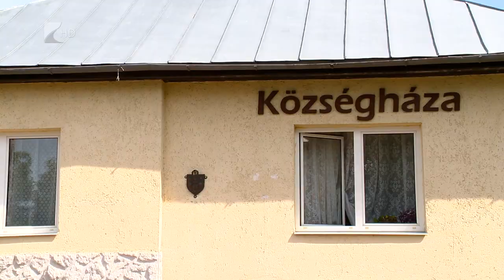Komplex támogatás - Kölcsey Tv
Közel 500 millió forintos Európai Uniós támogatást kapott 10 szabolcs megyei település önkormányzata.
Az elnyert összegből a helyi igényeket figyelembe véve a vidék megtartó képességét fejlesztik, valamint a közszolgáltatások terén jelentkező szakemberhiányra reagálnak az érintett települések. Ezentúl az egészség életmód közösségi szintű megerősítését is segíti a projekt, amely 2021-ben fejeződik majd be. A program Piricse vezetésével indult, mellette konzorciumi partnerként részt vesz még többek között Kállósemjén, Balkány és Encsencs önkormányzata.